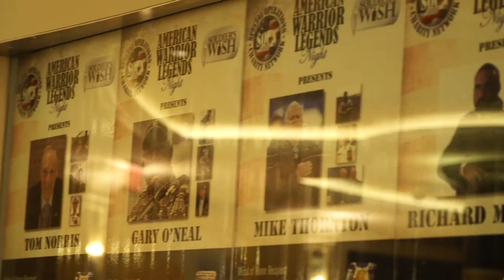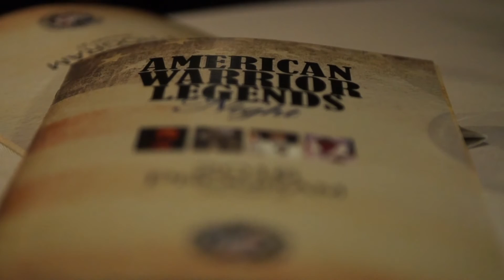American Warrior Legends Night | Platinum Sponsor | Seal Foundation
"We Rise By Helping Others" - Seal Foundation

Premier Financial Alliance Seal Foundation had the special honor to be guests at the American Warrior Legends Night in Las Vegas, Nevada last week.  This is a foundation in which various parts of the military come together to raise funds to help our various Veteran leaders throughout the United States.

There are so many soldiers that serves and protects our country through the world.  Many comeback from their various tours abroad wounded while some lose their life protecting our country - leaving loved ones behind.

Jack Wu, Rex Wu, Lan Zhang and JW Production had the distinguished honor amongst a few of the GREAT leaders that have served our country for the past few decades and give back to a community that many have forgotten - our Veteran Leaders.

"We Rise By Helping Others" isn't just in business.  It's in life as well especially to the many men and women in uniform who have volunteered their life and dedication to serve and protect our friends, family, loved ones and this beautiful Country - the United States - where we are able to live in harmony and free.